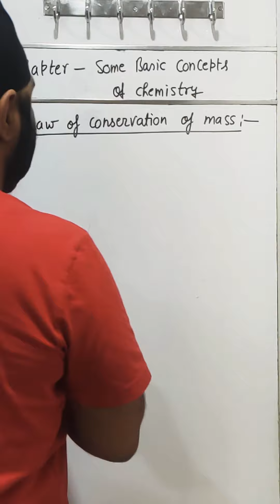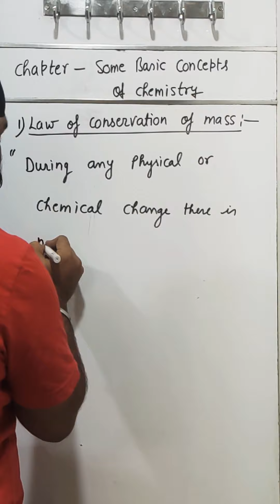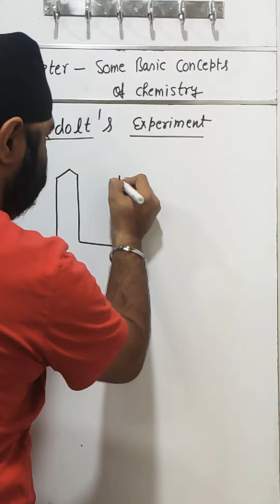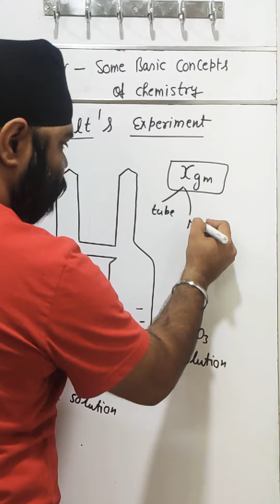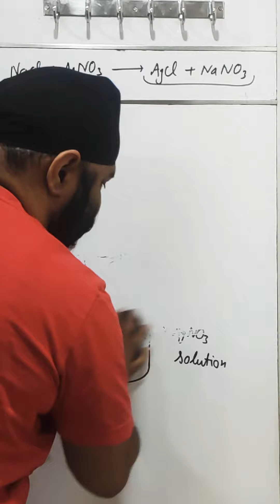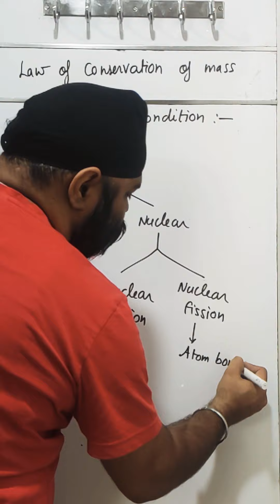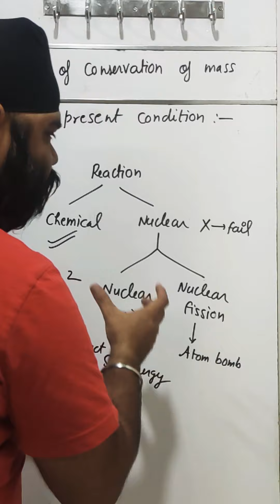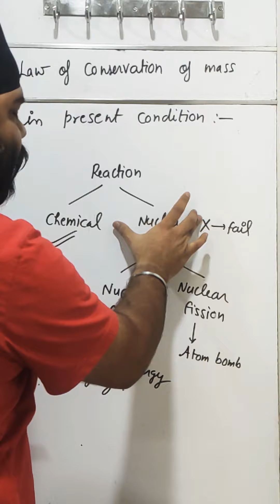Chapter Some Basic Concepts of Chemistry,Topic No-2, Detail of law of Conservation of mass